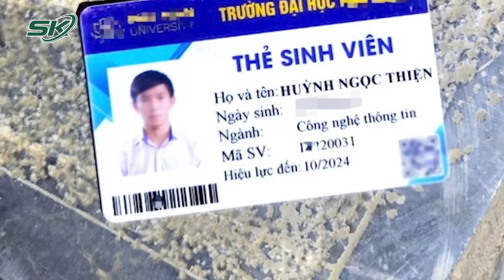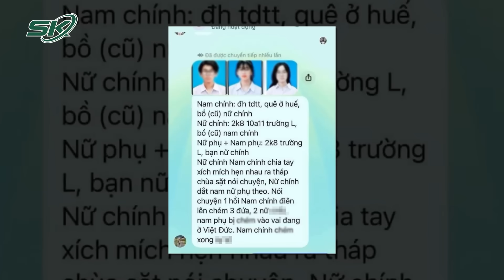Vụ Sát Hại Nữ Sinh Tử Vong Ở Bắc Ninh: Nghi Phạm Là Người Ngoan Hiền, Chưa Có Tiền Án | SKĐS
SKĐS | Liên quan đến vụ án mạng khiến 2 nữ sinh tử vong ở Bắc Ninh xảy ra vào tối 4/12. Theo lãnh đạo xã Bàu Cạn (huyện Chư Prông, tỉnh Gia Lai), Huỳnh Ngọc Thiện – nghi phạm gây ra vụ án mạng là người chăm ngoan, hiền lành và chưa có tiền án, tiền sự gì khi còn ở địa phương. Vụ việc xảy ra khiến những người dân nơi đây vô cùng bất ngờ và bàng hoàng.

Mời quý vị và các bạn xem thêm: Bất Ngờ Danh Tính Hai Người Nước Ngoài Giúp Sức Bà Trương Mỹ Lan Rút Ruột Ngân Hàng SCB